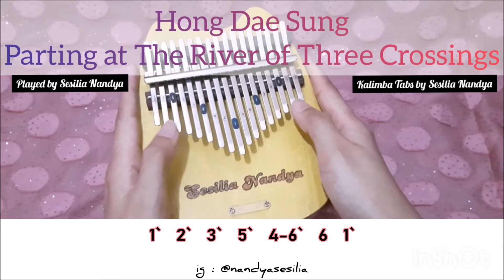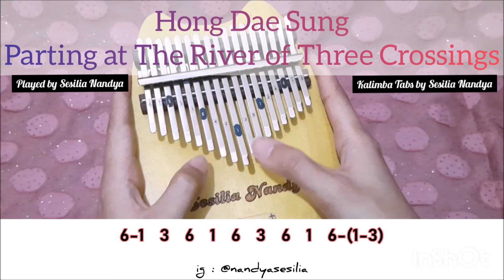Parting at The River of Three Crossings - Tale of The Nine Tailed (구미호뎐) | Kalimba Cover with Tabs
This video's audio is too low, so I reupload the video.

Kalimba cover by Sesilia Nandya
Arrangement by Sesilia Nandya

I'm using Gaharu Kalimba Jack Fruit Wood (Key in A) (made in Indonesia)